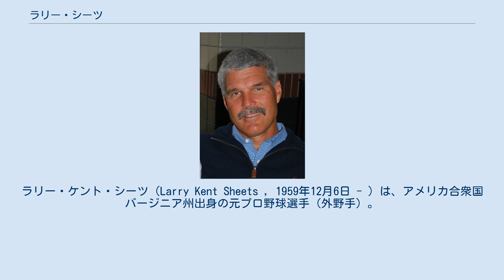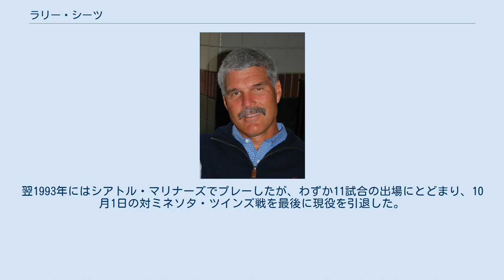ラリー・シーツ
打点王_(NPB)
ラリー・ケント・シーツ（Larry Kent Sheets , 1959年12月6日 - ）は、アメリカ合衆国バージニア州出身の元プロ野球選手（外野手）。
右投左打。
 息子はメジャーリーガーのギャビン・シーツ。
 1978年のMLBドラフト2巡目（全体の29番目）でボルチモア・オリオールズに指名され契約。
しかし、プロでやっていく不安から最初の3年間はプレーせず、大学で勉強していた。
1984年、メジャー初昇格。
1987年には保健体育学の学位を取得したが、これで不安が無くなったのか、チームが低迷する中、打率.316、31本塁打の好成績を残す。
1990年にはデトロイト・タイガースに移籍したが、翌1991年には契約でもめて退団し、イタリアのプロリーグでプレーしていた。
 そうした経緯を経て、1992年に横浜大洋ホエールズに入団し、来日。
打率.308、26本塁打、100打点と主力として大活躍し、打点王とベストナインに輝いた。
同年のオールスターゲームにも出場した。
 最終的にチームは前年同様5位に終わったが、球団の名称が「横浜ベイスターズ」となることが決まっていた次の年も期待されていた。
しかし契約でもつれ、球団はトレードを打診したが、本人は拒否、そのまま帰国した。
退団理由は表向きは拙劣な守備、少ない本塁打数とされた。
翌1993年にはシアトル・マリナーズでプレーしたが、わずか11試合の出場にとどまり、10月1日の対ミネソタ・ツインズ戦を最後に現役を引退した。